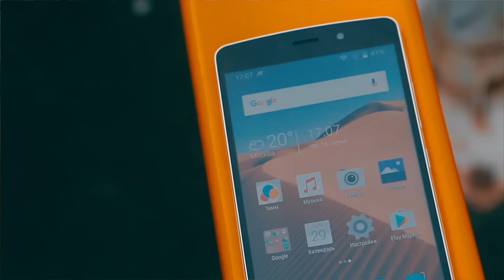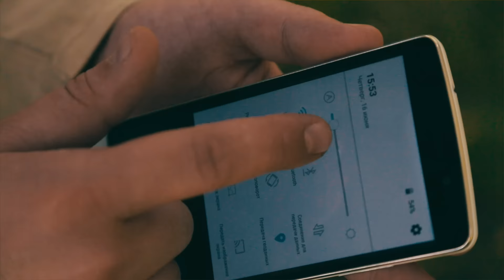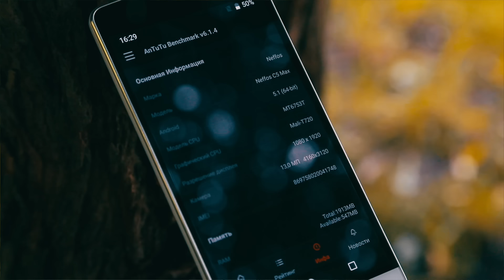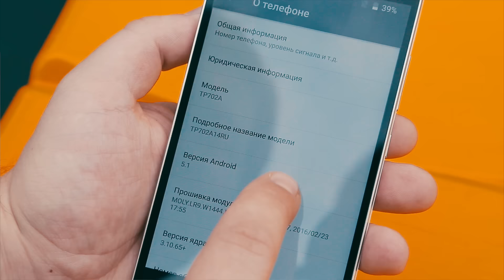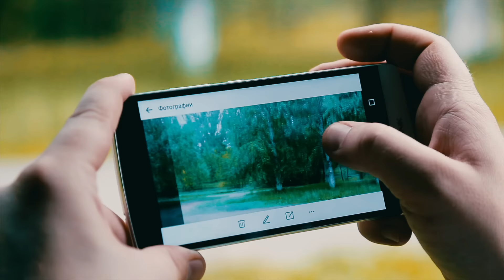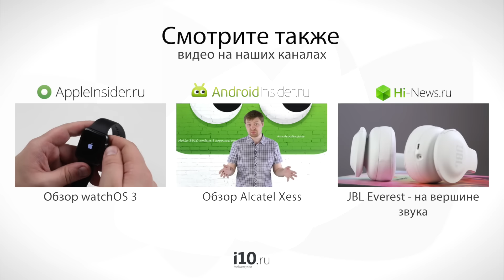Обзор TP-Link Neffos C5 Max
Кого вы тут нам предлагаете? Что? TP-LINK? Они же  роутеры делают, какие, блин, смартфоны?!
Но нет, смартфоны у этих ребят есть в портфолио с недавних пор, и старшенький сегодня перед нами. Так что же ты за зверь такой, Neffos C5 Max?